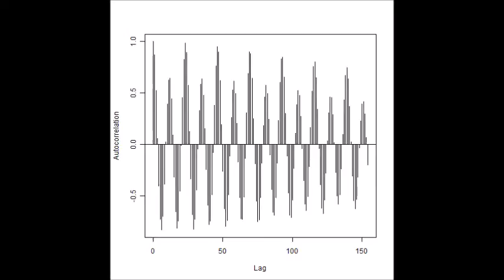（オリジナル製品：制御ＢＯＸによる）超音波のダイナミック制御 ultrasonic-labo